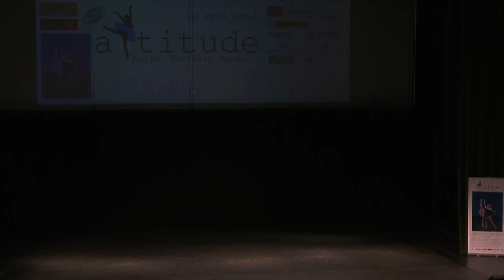2019 Attitude Ballet Festival Sambata Scena